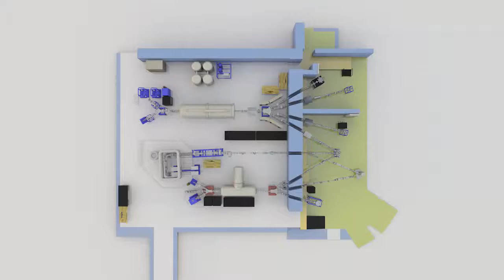Maize - 1.7 MV Tandetron